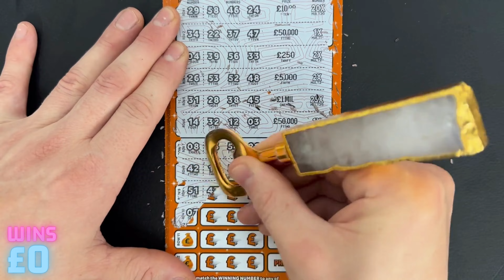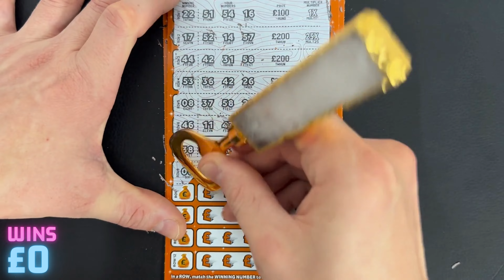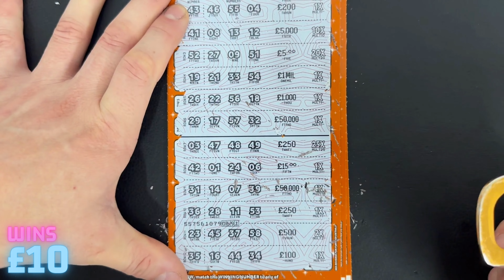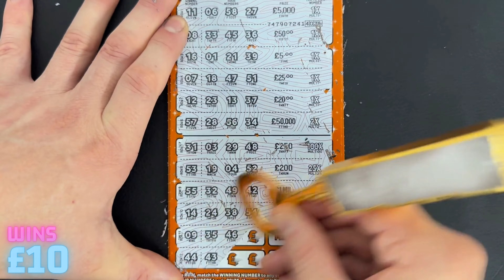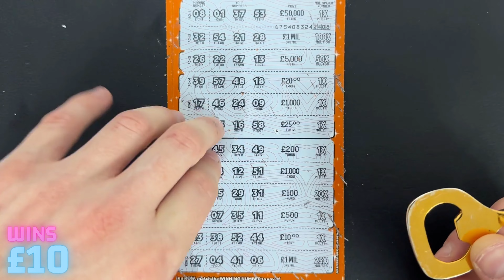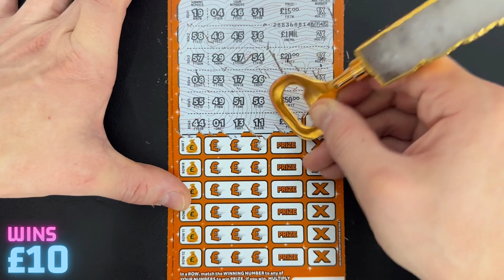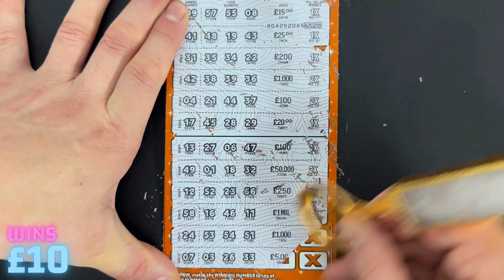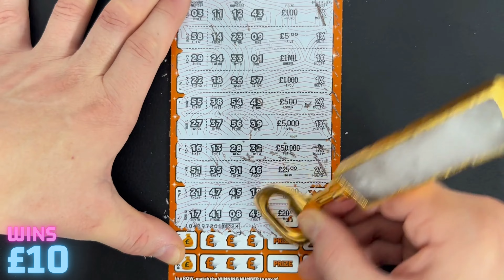▶ SCRATCH IT UP ® This Weeks Scratchcard Video of 10x 100X 🎉1 Top Prize Left £1 Million🎉 Enjoy Free!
▶ A T T E N T I O N A L L SCRATCHCARD F A N S

🎥 W A T C H   T H I S   W E E K S   S C R A T C H C A R D   V I D E O S ;

10 x  ' 100X  ' &  TO SEE HOW MUCH WE WIN!?

🔥 1 TOP PRIZE LEFT OF £1 MILLION🔥  🎉 Woo Hoo 🎊

NEW SCRATCHCARD VIDEO - E V E R Y   S A T U R D A Y  @  11AM

Only the Best SCRATCHCARD Videos for your entertainment - By the NationalLottery

Thank You To Each and every Subscriber - Hope you enjoy the video !

▶ New SCRATCHCARDS VIDEOS | F O R A L L SCRATCHCARD F A N S | Lottery Winners

𒆜 𝐒  𝐂  𝐑  𝐀  𝐓  𝐂  𝐇    𝐈  𝐓    𝐔  𝐏  ® 💎

S I N C E  2 0 2 2  |  S P E N T £ 1 7 , 5 8 7  |  S U B S C R I B E R S  9 7 5